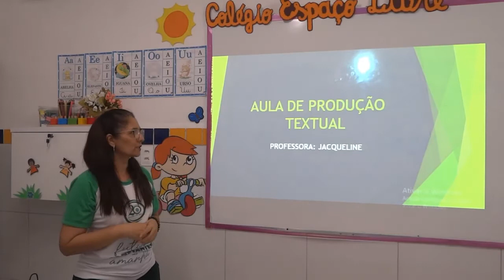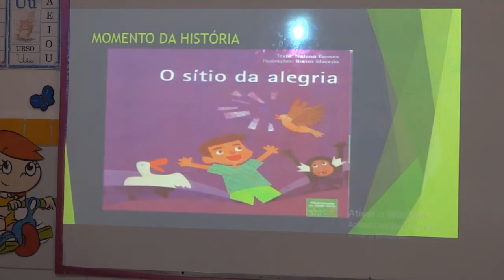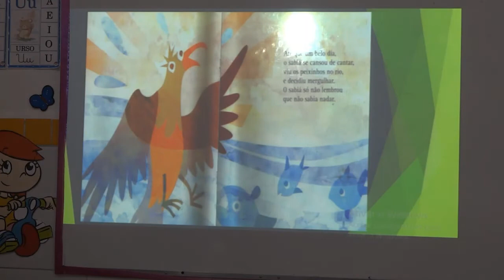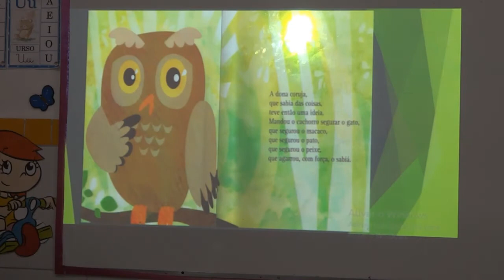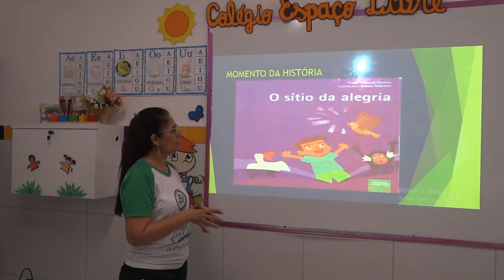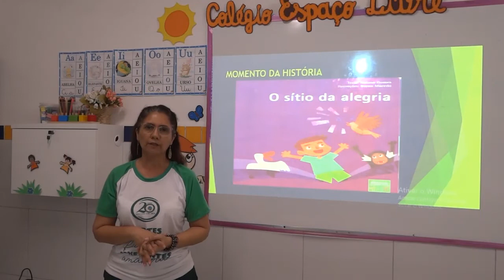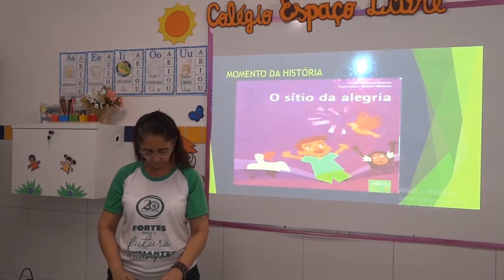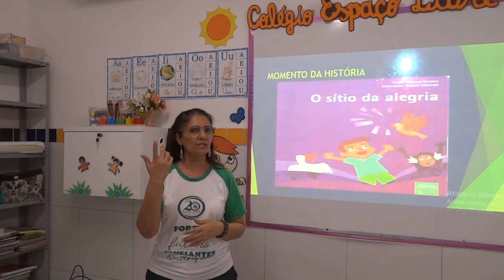PRODUÇÃO TEXTUAL - 1º ANO - 18/11/2020